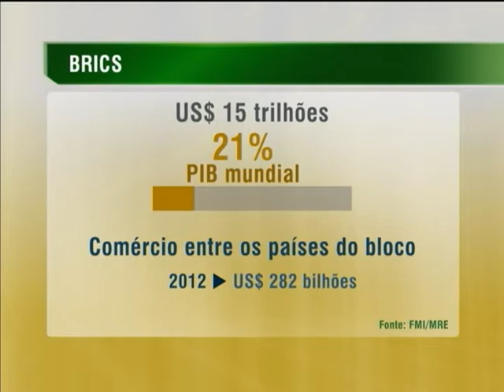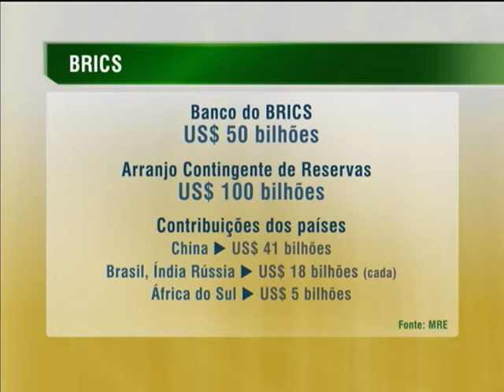Dilma e demais líderes do G20 posam para fotografia oficial em São Petersburgo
ATIVIDADES DA PRESIDENTA - 06.09.13: A presidenta Dilma Rousseff participou nesta sexta-feira (6) em São Petersburgo, na Rússia, do 2º e último dia de reuniões de líderes do G20, grupo das maiores economias mundiais. Antes da partida para o Brasil, a presidenta posou para foto oficial no Palácio Konstantinovski.